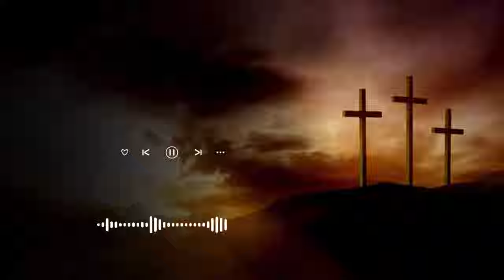Lost Found The Way Home | Pastor Robert Morris Sermons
If you're seeking inspiration and encouragement from a YouTube channel, Pastor Robert Morris Sermons is the ideal destination. With hundreds of profound and meaningful sermons, Pastor Robert Morris not only shares spiritual wisdom but also inspires and encourages millions worldwide. This channel is a priceless resource for those seeking a deeper understanding of faith and humanity.

With each video, Pastor Robert Morris delivers insightful and engaging teachings, helping you understand more about Christianity and gain a clearer perspective on life's meaning. Join us in exploring and sharing the joy from these sermons.

With Pastor Robert Morris, each sermon is an opportunity for us to draw closer to God and to one another.

Visit the Pastor Robert Morris Sermons channel now and connect with this vast spiritual community. Together, we will learn and grow in faith. Let's journey together and share the joy with Pastor Robert Morris Sermons.